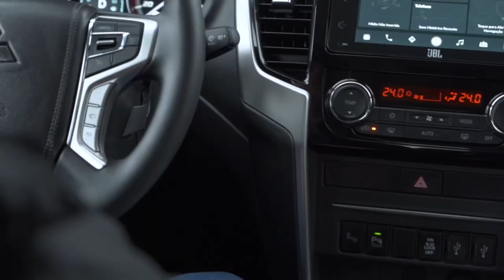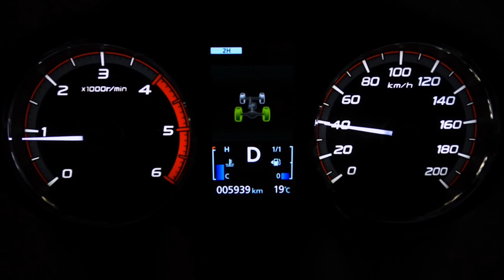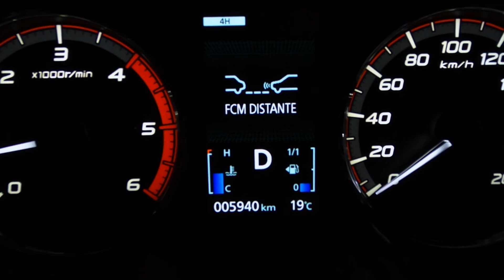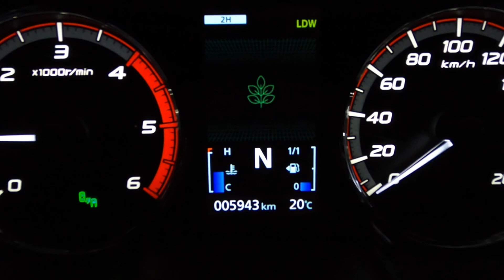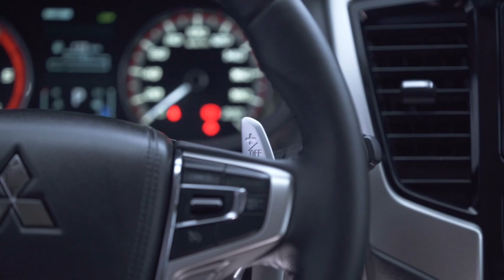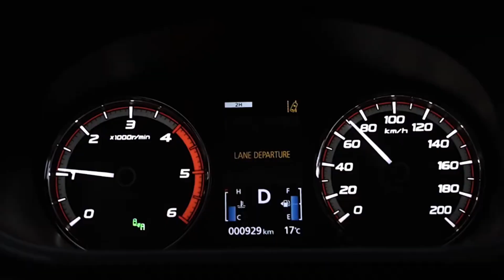L200 TRITON SPORT 2024, A PICAPE ULTRA VERSÁTIL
L200 Triton Sport 2024, uma picape ultra versátil e a melhor opção para quem quer trabalhar, se aventurar e aproveitar com toda a família!